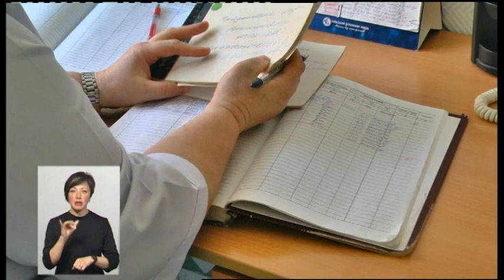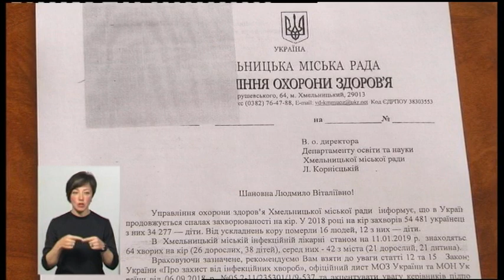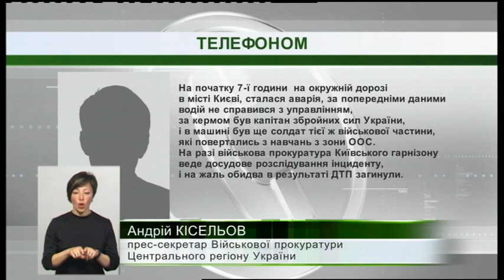10.05.2019. Новини. 19:00